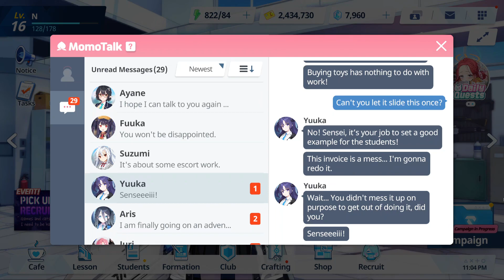BA MomoTalk | Yuuka | 1